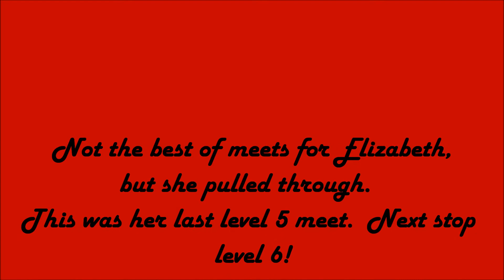Elizabeth Rutgers Classic 2014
Elizabeth's final meet as a level 5.  She had a great bars, beam and floor, then hit a small snag with vault.  So proud of her poise and ability to carry on.